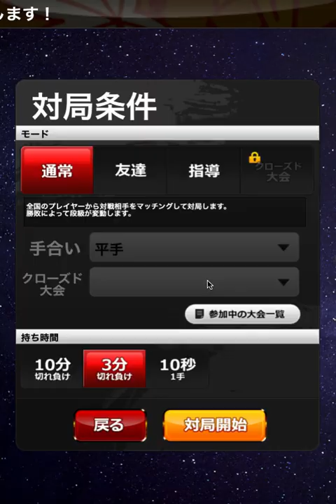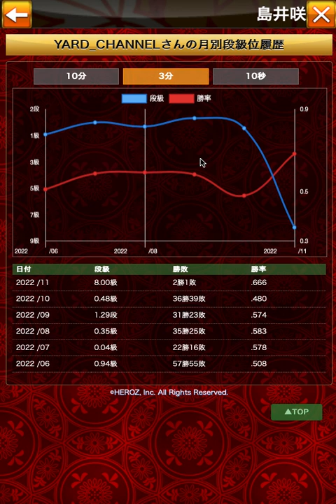あそこに殺到すれば勝てそうだな→・・え？頓死？？？将棋実況第103回（3分切負け）20221102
こんにちは、ヤードです！
将棋ウォーズの実況チャンネルです。
今回もお楽しみください。

タイトル回収は二局目です。